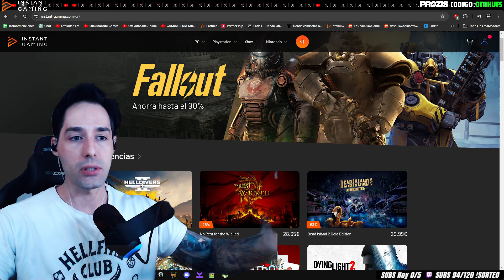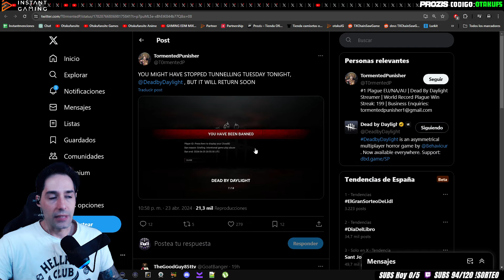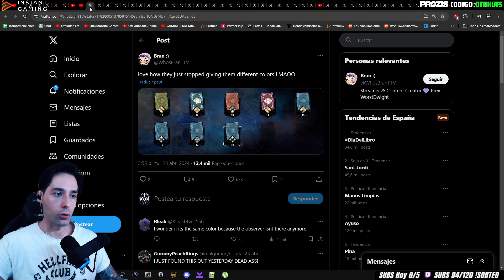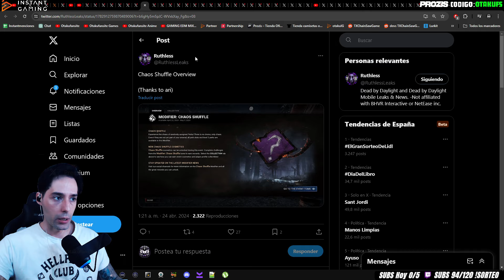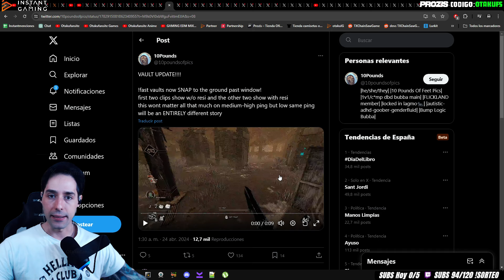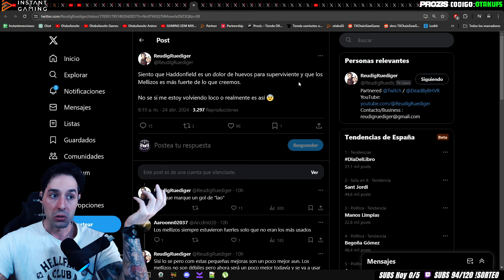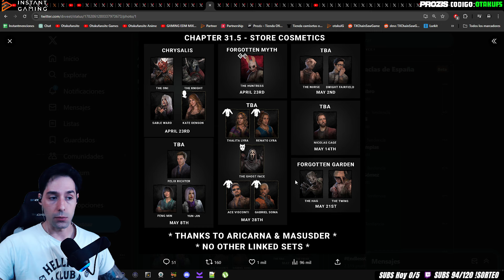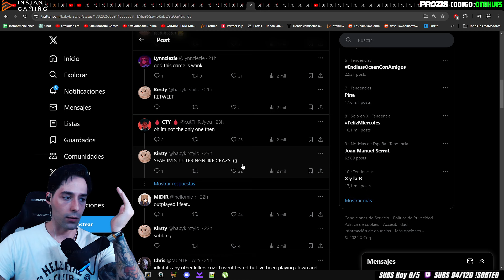FALLO FATAL TRAS LA ACTUALIZACION, MUCHAS SKINS EN UNREAL ENGINE 5 EVENTO TANUKI Y UNA ADA DESATADA!